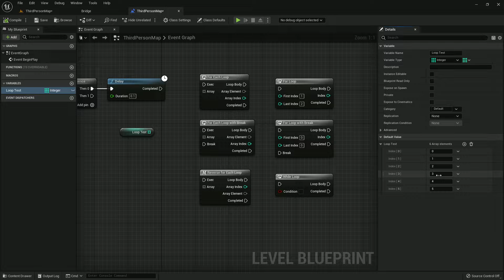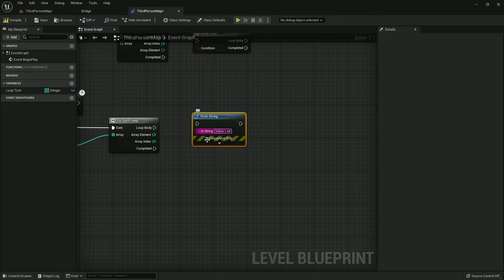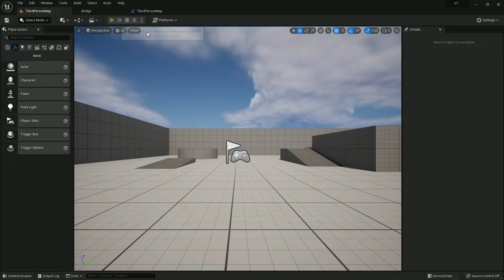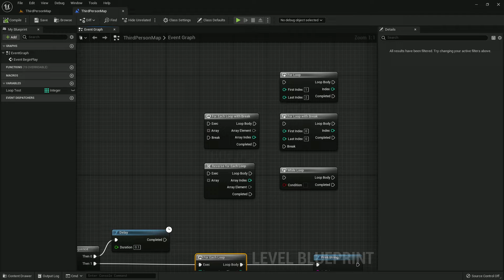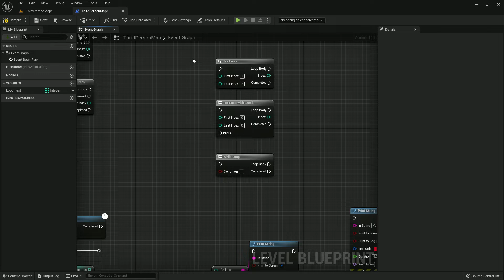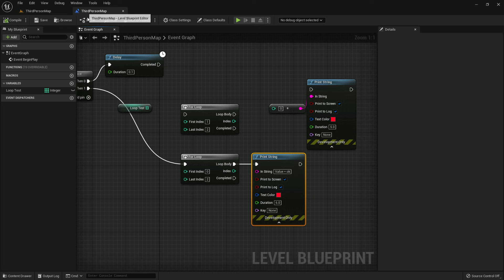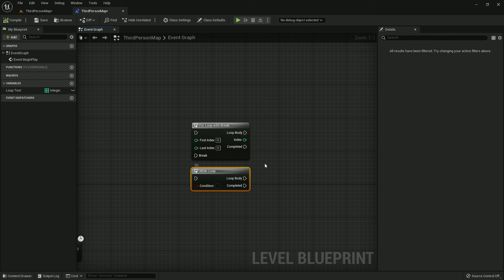Unreal Engine 5 | For Each Loop & For Loop Blueprint Code Tutorials And Use | Learn UE5 Blueprints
Tec Learning

Hire me for your work :
Fiverr :

Contact with me :

Discode :
Sazzad Hossain #3241
Fiverr :

Visit Other Supposed Channel